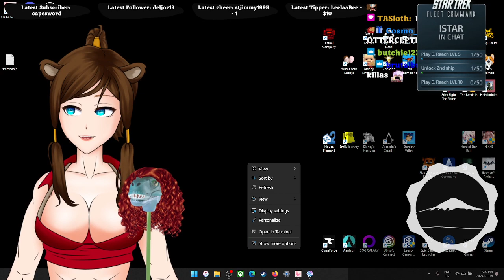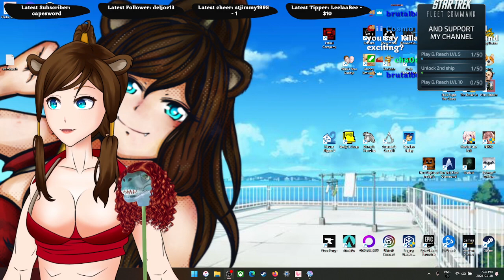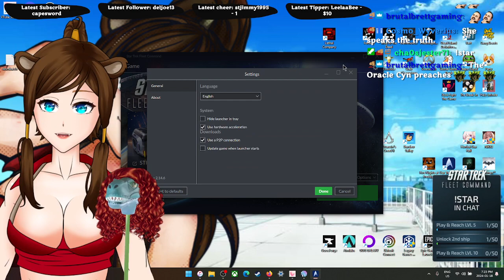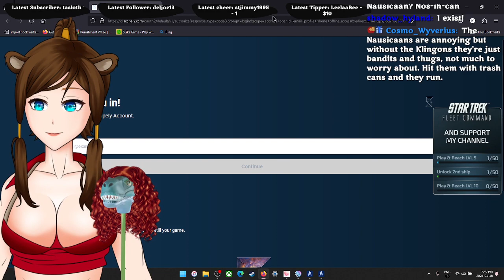Otter girl in Space! Fleet commander ahoy, Let's build our base up!